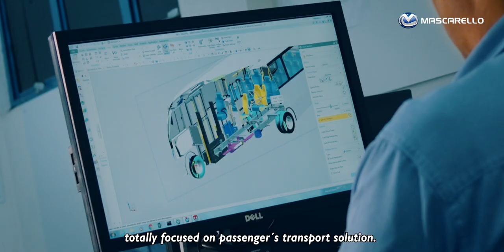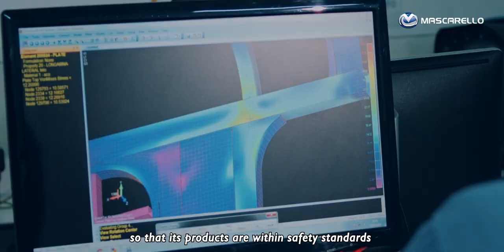Corporate Video - Mascarello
Today is our anniversary! In those 16 years we have put in each one of our buses the tradition from one of the most productive areas in our country. We are constantly working so that each person has a unique experience, whether it´s day to day work or enjoying a special trip. To celebrate this date, we want to share with you the evolution of our path.